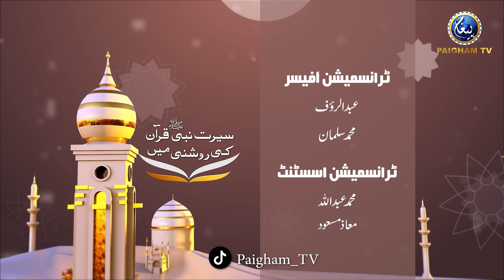Seerat ul Nabi Quran ki Roshni Main | Dr Nisar Mustafa | EP04 | Paigham TV